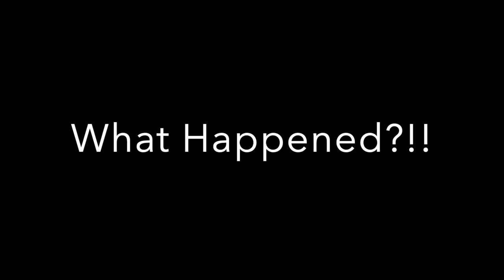Old Man Follows Teen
The middle aged college professor tries to keep up with his teenage son and it doesn't go so well. ) - ;  It was the first ride with the GoPro and he was feeling low blood sugar, but still pretty bad. The Chutes is a downhill only mountain bike trail that the city (Colorado Springs) built and it is amazing! Super fun and exciting!